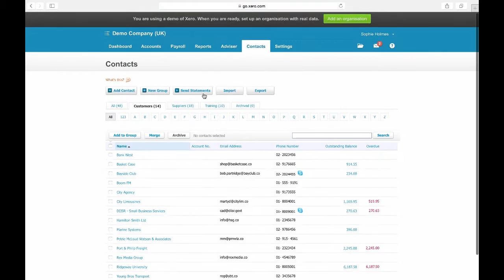Xero Tip 4 - Send Multiple Statements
Sophie helps explain how to send multiple statements quickly and easily using Xero.